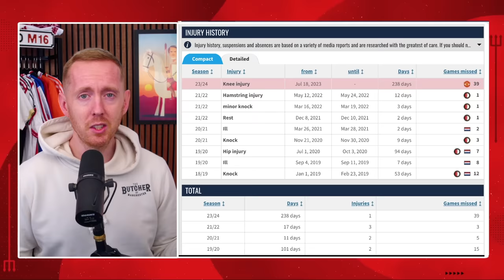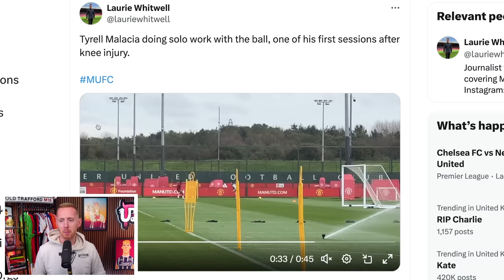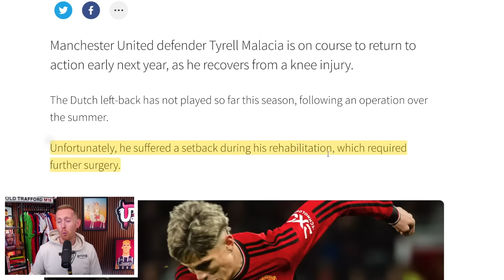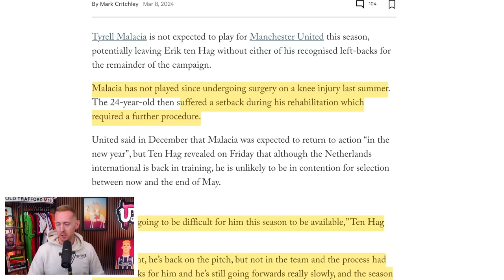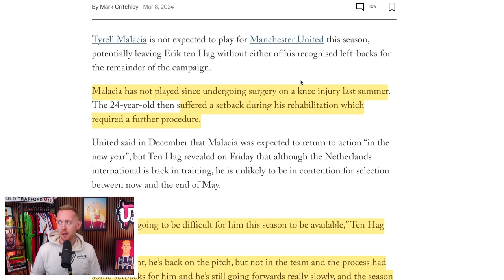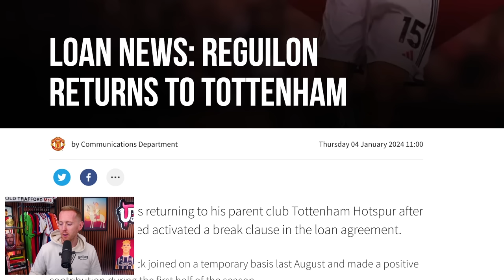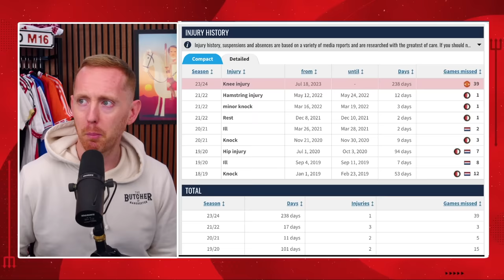What Has Actually Happened To Tyrell Malacia?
Tyrell Malacia will miss the entire season for Manchester United because of injury, so what on earth has happened to him? We piece together a chronological timeline of everything regarding Malacia in order to find out what has really happened.